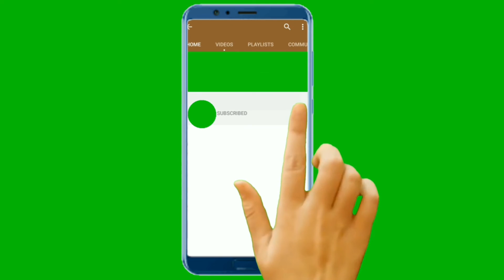Circle Drawing - Easy Circle Drawing - Easy Circle Scenery - Easy Pencil Drawings - Easy Scenery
*** Used things***
1. Pencil Name - DOMS ( ZOOM ULTIMATE DARK )  Pencil /  2B Pencil
2. Paper Name - Double A Offset paper (A4 size)
3. Blending Stump

***Visit to
Twiter Page Link:
Pinterst Page Link: